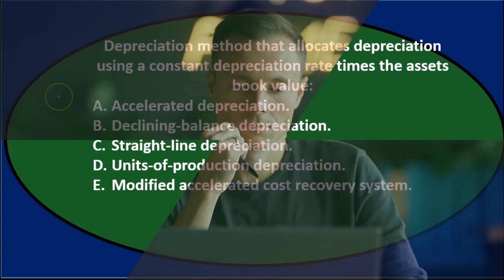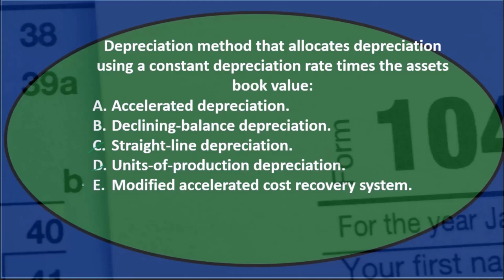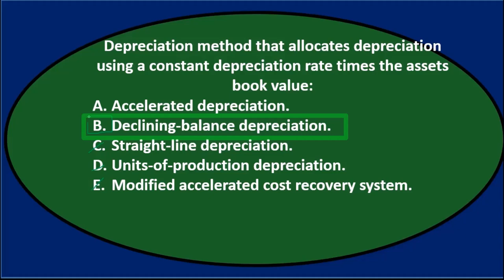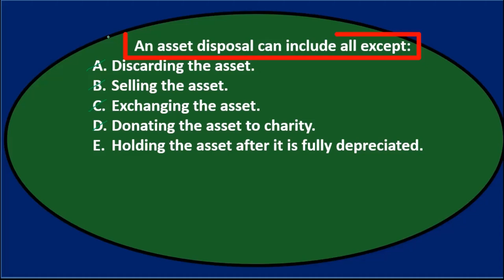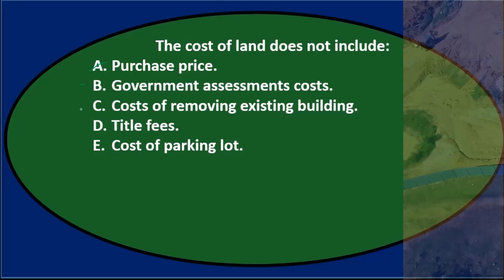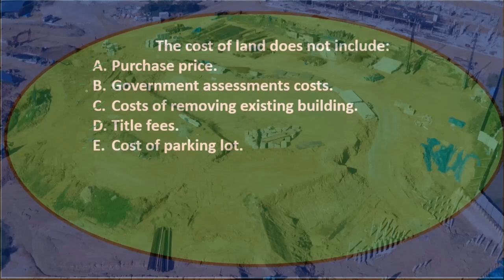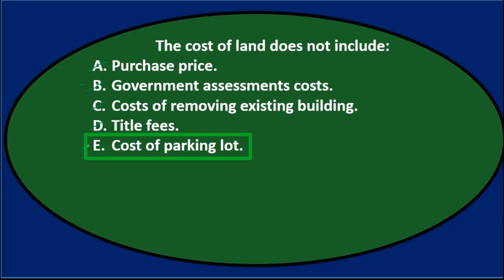Pregunta de opción múltiple: Propiedad, planta y equipo 60 Contabilidad financiera